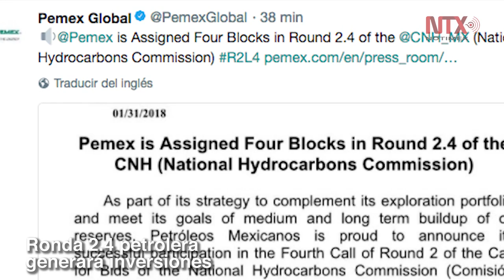Corte informativo 01 - 02 - 2018